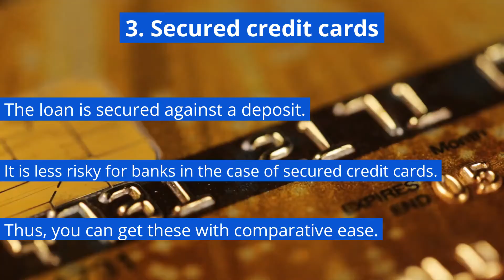Where can i get a new Credit Card?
So...you want a new credit card, but are not sure where to get it from.

No worries!

mymoneykarma is here to show you the way.

See this video to learn where you can get a new credit card.